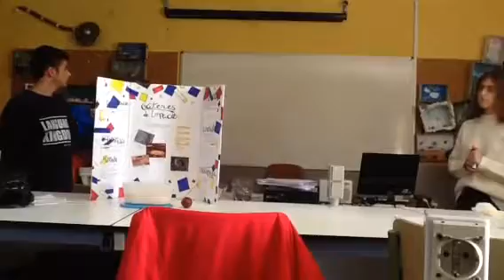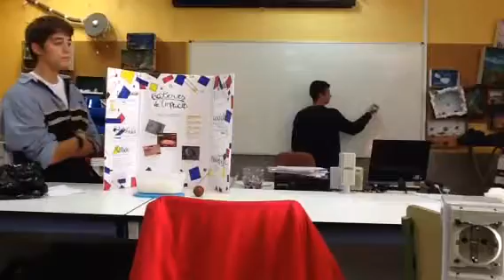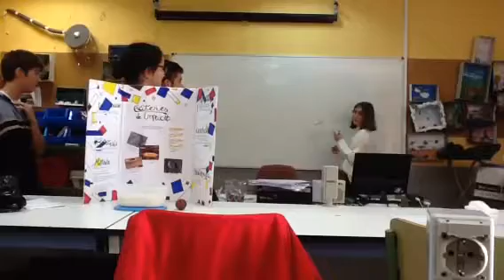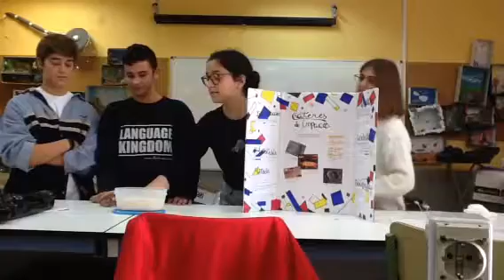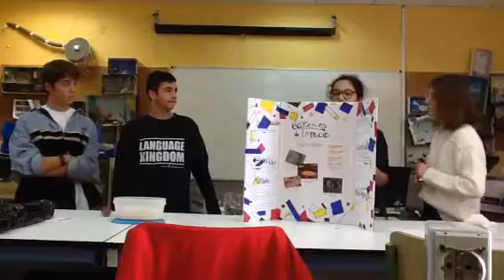Feria de las ciencias 05